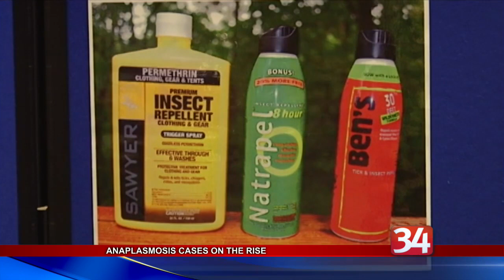Anaplasmosis on the Rise